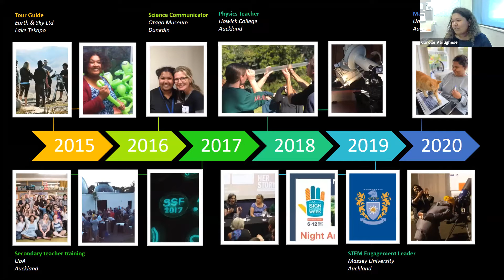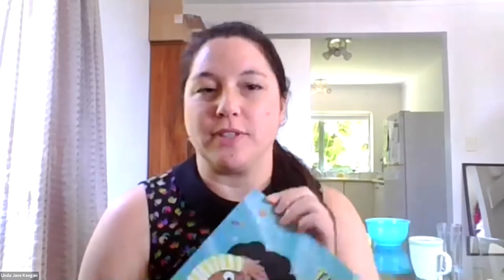SCANZ 2020: Entering the science communication space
A panel of early career science communicators share their journeys as emerging voices in the field.
[Subtitles/closed captions]